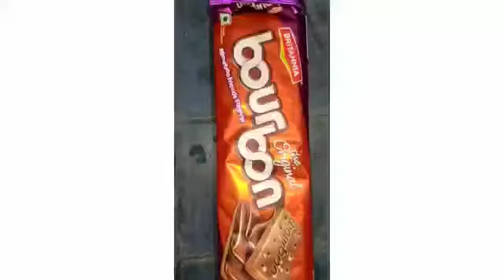Riju'sVlog ভজা চাউলৰ জলপান খালো// বিস্কুট আৰু গাখীৰৰ কেক// মধুসুলেঙ আৰু মাছৰ জুতি// Daily Vlog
Riju'sVlog আজি ভজা চাউলৰ জলপান আলু পিটিকা ৰ লগত খলো// মা এ বনোৱা আম,জলফাই,বগৰী ৰ আচাৰ ৰ জুতি// বিস্কুট কেক বনালো// মধু সুলেং ৰ লগত মাছৰ জুতি// ভূমিকম্প ত কি হল আমাৰ পেপাৰ মিলৰ ঘৰত আজি হে গম পালো //